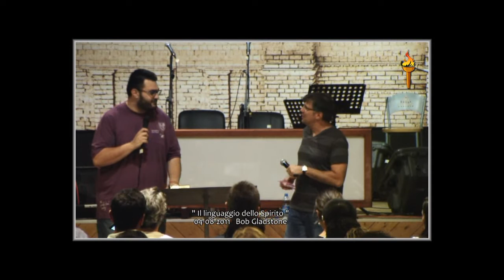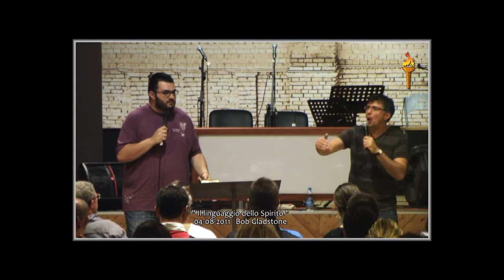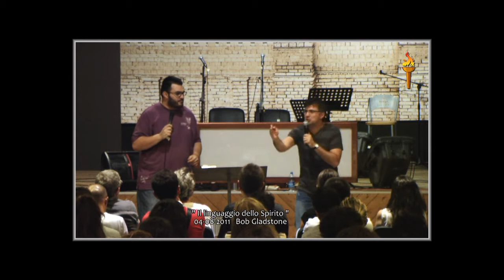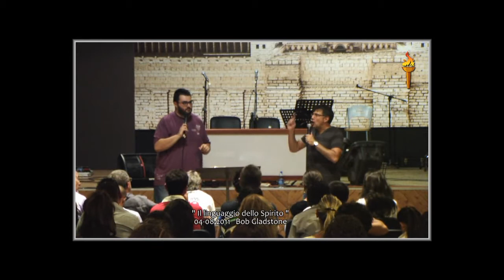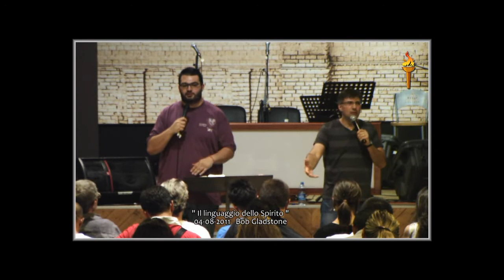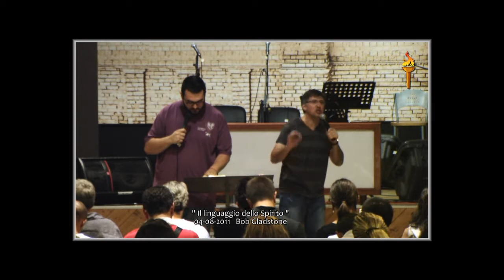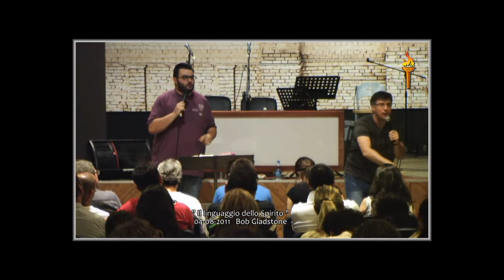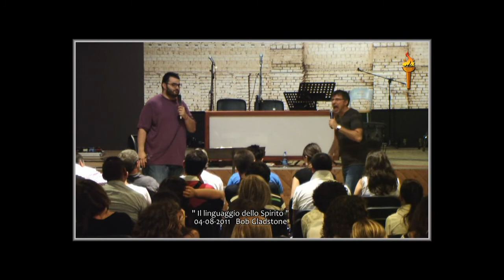04-08-2011 7^ Il linguaggio dello Spirito Bob Gladstone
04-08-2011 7^ Il linguaggio dello Spirito Bob Gladstone